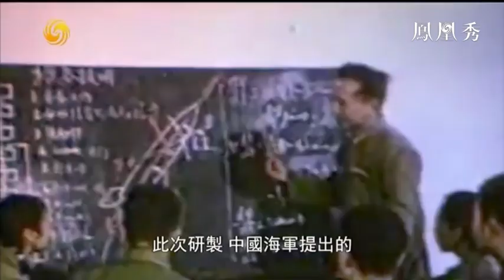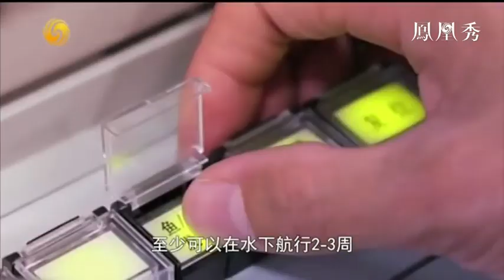中国研发出的039A潜艇 相较于世界水平也毫不逊色